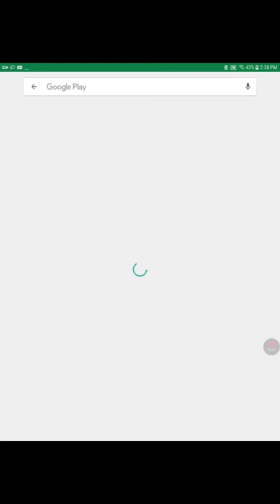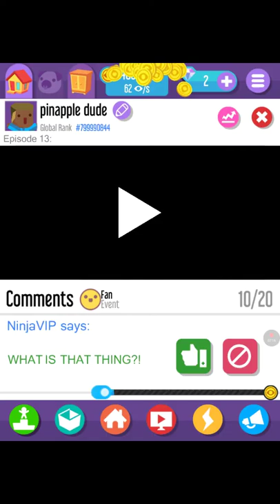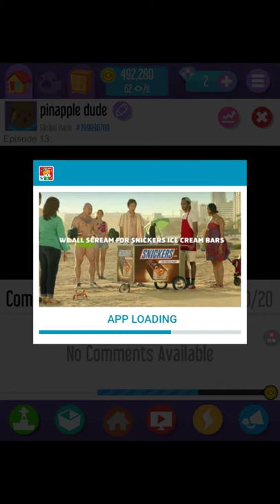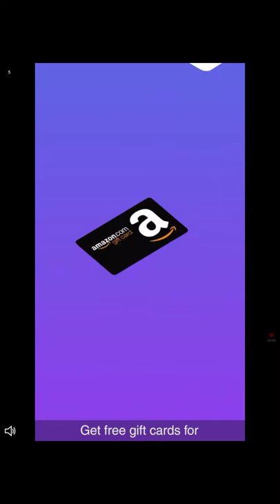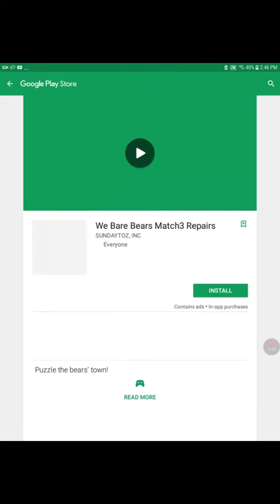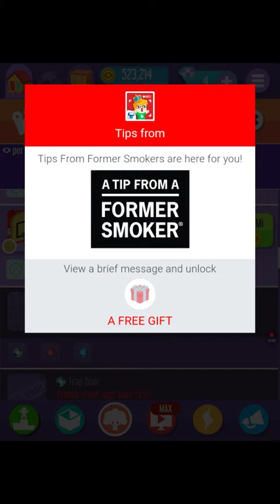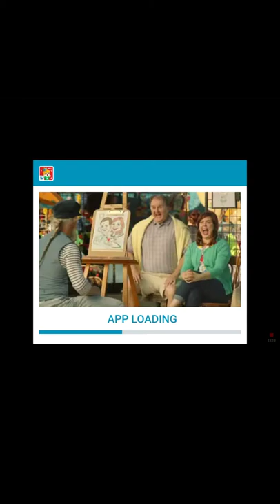# 4 go vloger gaming vide